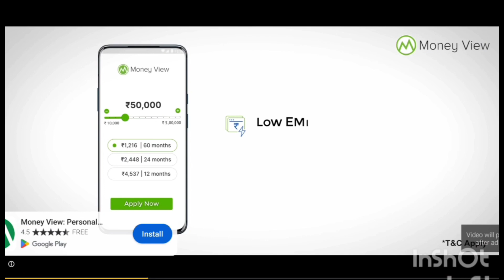जुगनू भाज्जु vs भुरा लाक के बीच हुआ प्यार का मैच जिसकी दूरी 2800 मीटर फैसला बिचौलिया के हाथ मे